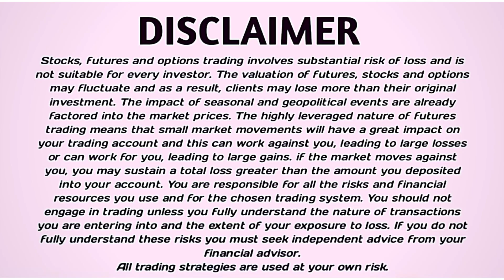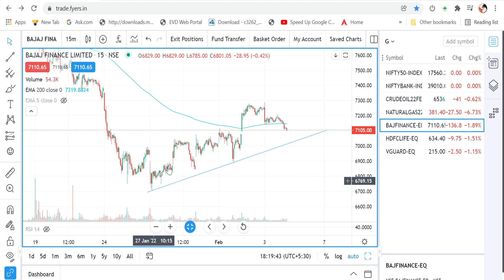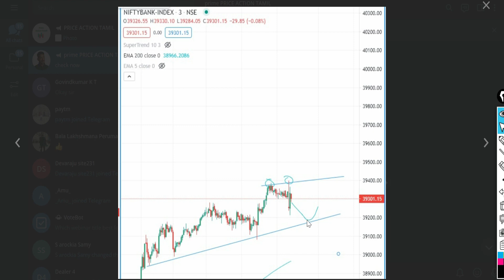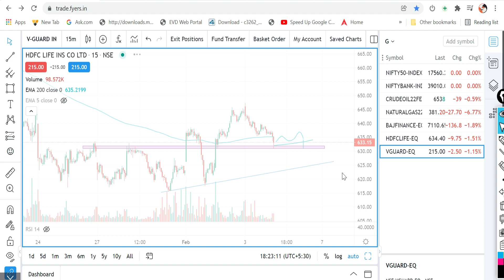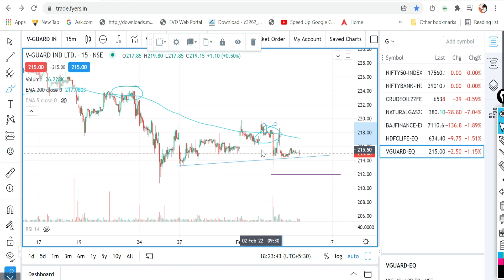BEST STOCKS FOR TOMORROW | 04/02/22